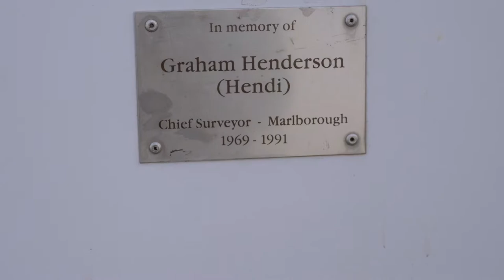Vlog No:4 Vernon hike